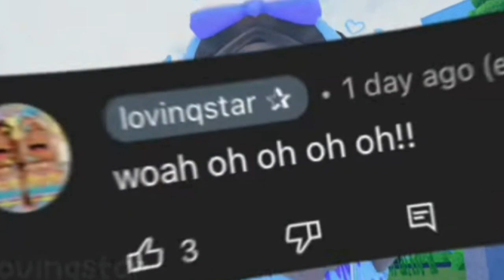can we do this? video by:@aaaaidk123 comment lyrics